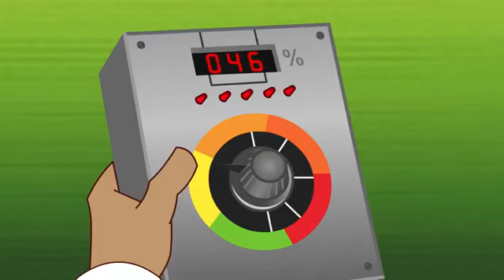Supa strikas Tamil [ Tamil episode original ] Tamil song [S4 E51] 12th Man Tamil episode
In this video the famous supa strikas animated film in Tamil.

🔥🔥Credit to supa strikas🔥🔥